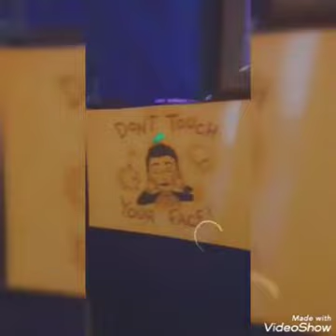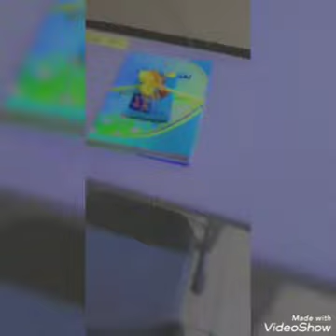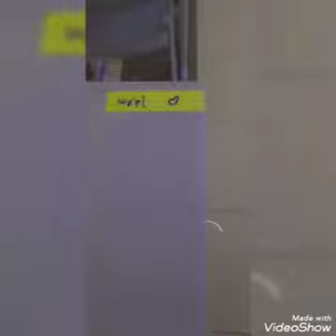عدنا والعود أحمدُ.....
هكذا استقبلت المعلمة سمية شريم طلبتها من الصف الثالث الاساسي ب للعودة لمقاعد الدراسة. متمنيةً لهم عامًا دراسيًا آمنا وموفقًا.